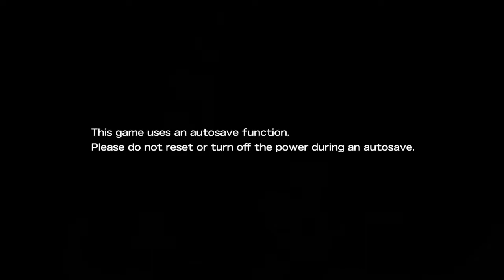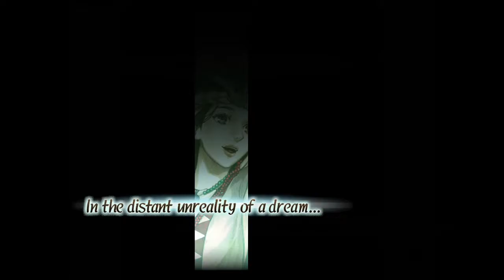60FPS Toukiden Kiwami Part 1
R!!